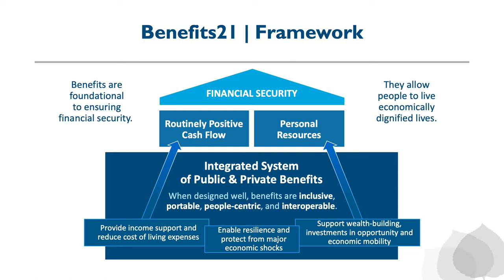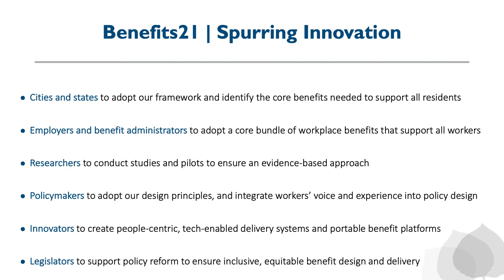Modernizing Worker Benefits for the 21st Century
Public and private benefits are crucial to a worker's financial security, but the design and delivery of these benefits disproportionately exclude low-wage workers, workers of color, and workers in non-traditional work arrangements. How can we refresh and modernize these systems to the benefit of all workers and their families? Would a new, integrated system of benefits guided by four key principles – people-centric, inclusive, portable and interoperable – be the pathway to an inclusive recovery and long-term prosperity for all workers in America? This event will introduce the work of the Benefits21 initiative and the holistic approach to financial security and economic mobility being undertaken by the Global Inclusive Growth Partnership.
Please tune-in to hear from:

U.S. Representative Suzan DelBene, Washington
Alastair Fitzpayne, Executive Director, Future of Work, Aspen Institute
Sarika Abbi, Associate Director, Financial Security Benefits Innovation, Financial Security Program, Aspen Institute
Trent Bigelow, CEO & Co-Founder, Track,
Molly Hemstreet, Executive Co-Director, The Industrial Commons,
Parag Mehta, Executive Director and Senior Vice President, Mastercard Center for Inclusive Growth
William Spriggs, Professor and Former Chair of the Department of Economics, Howard University and Chief Economist, AFL-CIO,
Joanna Smith-Ramani, Managing Director, Financial Security Program, Aspen Institute